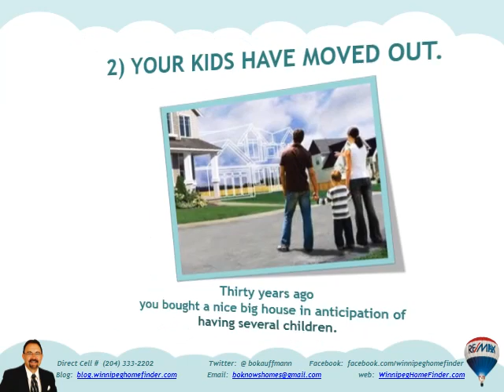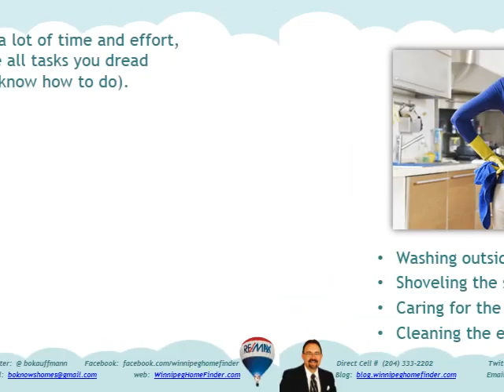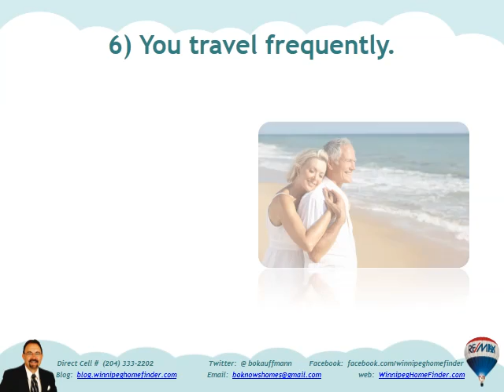7 Reasons or Situations when buying a condo is perfect for you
7 Reasons why condo-living might be perfect for you

Condo living has a number of benefits for people of all stages of life. There are many condo buildings currently being built or being transformed from previous historic warehouses in downtown Winnipeg, and this is an excellent time to begin thinking about living in a condo.  Condo living might be right for you if...

1) You're a new or first-time home-buyer.
Buying your first home can be daunting. There's a lot involved in owning a home that can be overwhelming if you have never been in this situation. Why not make your life that much easier by making your first home a condo? With a condo you can work with your condo board and condo agency to determine the big decisions, such as how to deal with damaged property, and a caretaker will be available to clean the outside of your building (including everything that you won't personally own, like the hallways).

2) Your kids have moved out.
Thirty years ago you bought a nice big house in anticipation of having several children. But now that they've moved out, it feels like there's a whole lot of empty space and rooms that you just don't need. This is the perfect opportunity to transition to a condo that's more suited for you and your spouse.

3) You want to make the transition from renting to buying, without the hassle of caretaking for the building.
Washing outside windows. Shoveling the snow off the driveway. Caring for the lawn. Cleaning the eaves troughs. All of this takes a lot of time and effort, and they are all tasks you dread (or don't know how to do). Purchase a condo and you won't have to worry about any of these chores!

4) You are looking to downsize in general.
How much "stuff" do any of us really need? You might have roomfuls of things that you haven't used in years. By the time you get rid of all of it and clear your house of the clutter, you might see that the amount of space you have is just too much. Downsizing to a condo can be a nice way to get rid of old things you don't need and just keep what you really want -- and give yourself some peace of mind.

5) There is only one or two of you in your household.
Condos are ideal for one- or two-person households. You might be too busy to take care of a big home or it might just feel too empty, as in the above reason of kids moving out, in which case living in a condo will feel like just the right size for you.

6) You travel frequently.
Why deal with the headaches of arranging for people to take care of your home and yard while you travel when you can live in a condo? Condo living allows you to simply lock the door and walk away -- after asking your neighbour to take in your mail, of course. You can also trust that your home will be very secure and safe while you travel due to the extra locked doors between the door to your condo suite.

7) You're interested in living in the heart of downtown Winnipeg.
This was right at the top of my personal reasons for choosing a condo -- there's nothing quite like living in the centre of a city, and with the many condos popping up all over downtown Winnipeg, now is the time to buy!